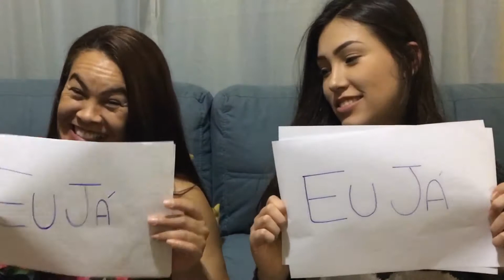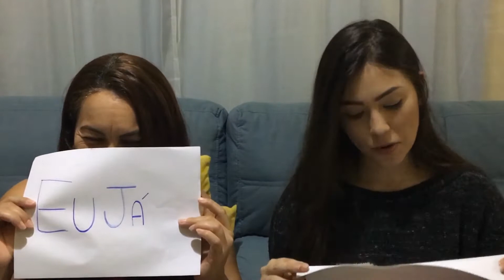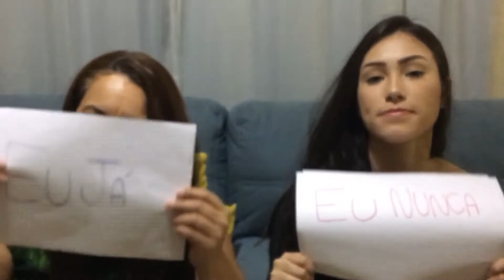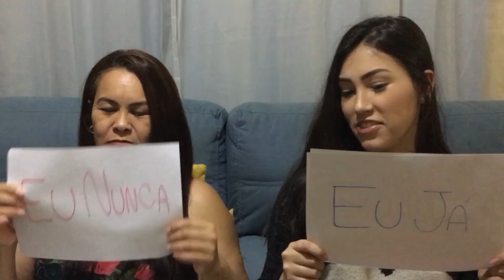EU NUNCA COM MINHA MÃE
Olá amores, tudo bom com vocês?